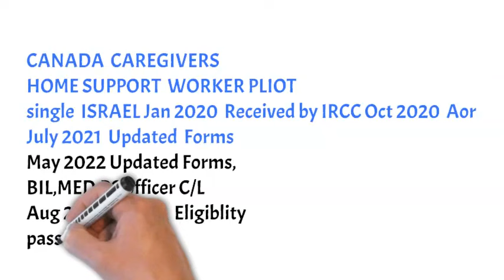CANADA CAREGIVERS HCCP & HSWP PLIOT PPR TIMELINES LATEST UPDATES